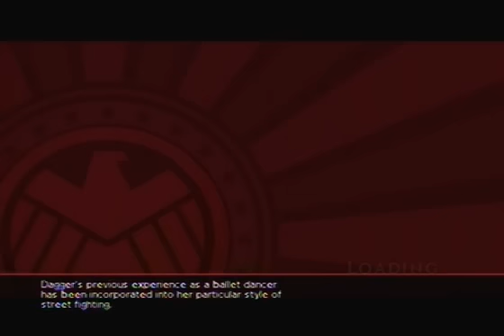Marvel Ultimate Alliance 2 Co op Pt 26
AcidGlow and a friend play Marvel Ultimate Alliance 2.
Co op playthrough part 26